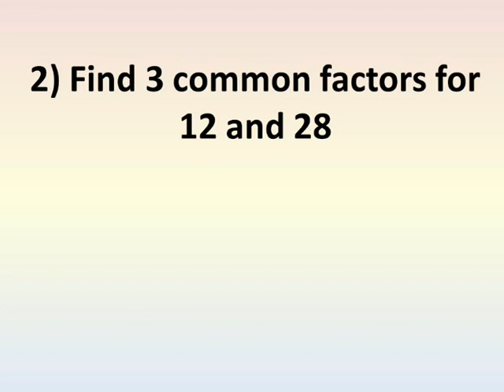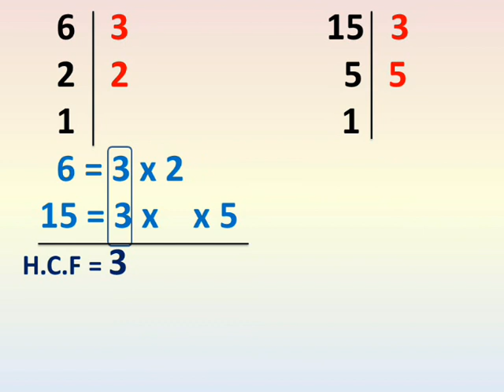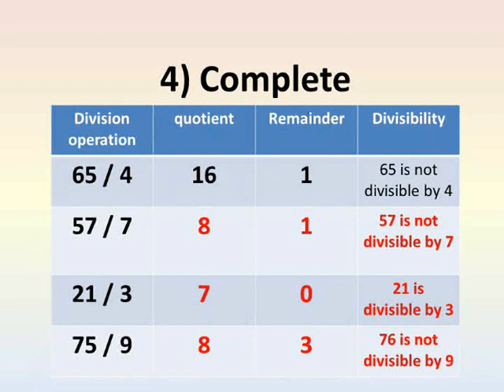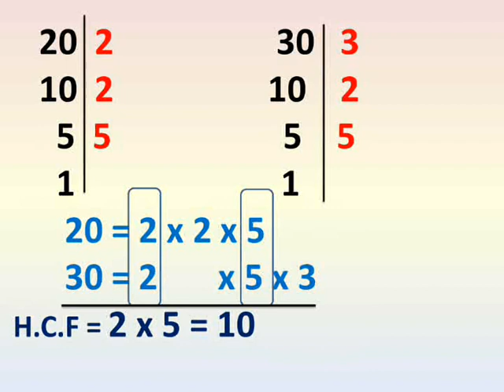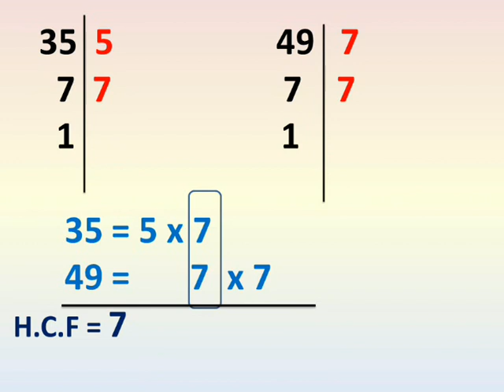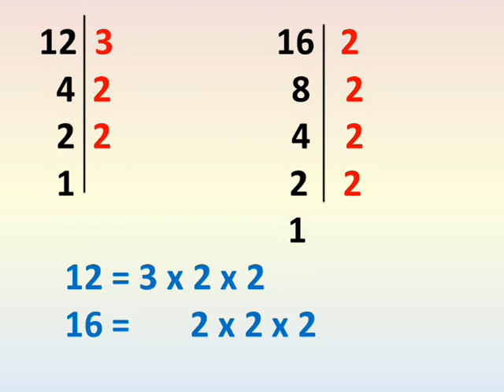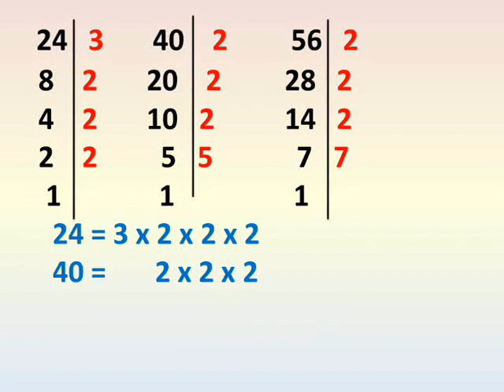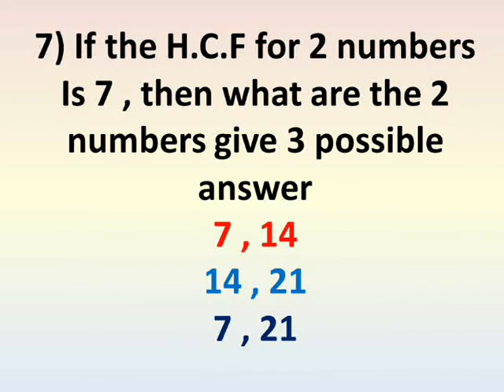primary 4 math lessons first term exercise on unit 6 lesson 3 the greatest common factor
شرح دروس رياضيات لغات رابعة ابتدائي الترم الاول الوحدة السادسة الدرس الثالث